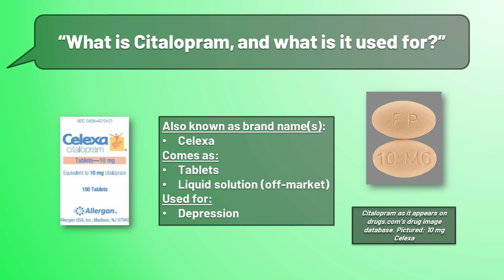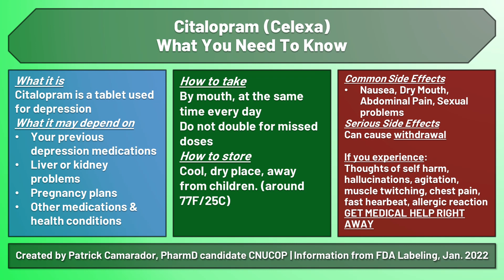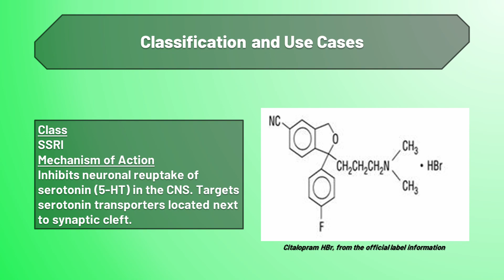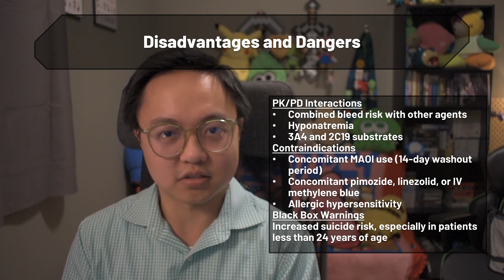Citalopram - Drug Information Overview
Celexa - Citalopram

This video was made by Patrick Camarador, 2022 Pharmacist Candidate. He will review: Patient consultation points, indications, dosing and adjustments, mechanism of action, side effects, and monitoring parameters.